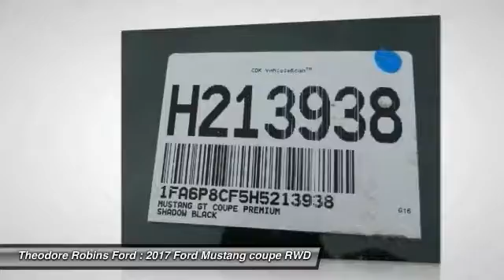2017 Ford Mustang COSTA MESA,NEWPORT BEACH,HUNTINGTON BEACH & IRVINE H213938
2017 Ford Mustang GT FASTBACK

THEODORE ROBINS FORD PROUDLY SERVING COSTA MESA, HUNTINGTON BEACH, IRVINE, NEWPORT BEACH, ORANGE COUNTY, AND SURROUNDING SOUTHERN CALIFORNIA LOCATIONS. THIS BLACK 2017 Ford MUSTANG IS EQUIPPED WITH A 5.0L Ti-VCT V8, MANUAL TRANSMISSION, AND RECEIVES AN ESTIMATED 15 City/25 Hwy MPG. 2017 Ford MUSTANG GT FASTBACK Stock #: H213938 | VIN: 1FA6P8CF5H5213938 | 2017 Ford Mustang GT Fastback TRACTION CONTROL SECURITY SYSTEM Theodore Robins Ford